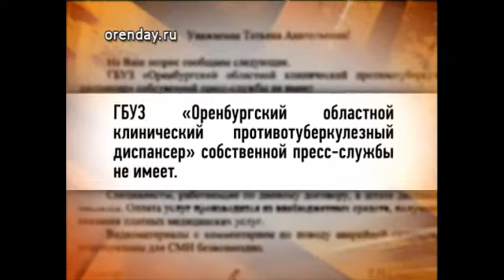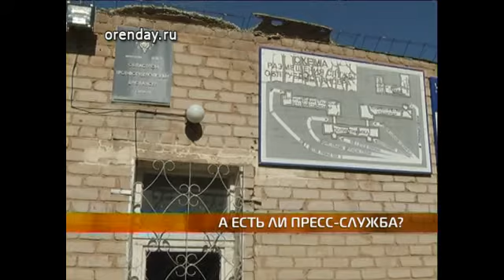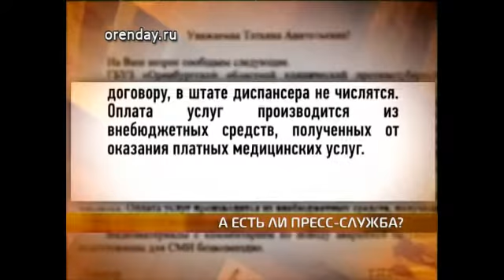tubik VP6 896K 25p